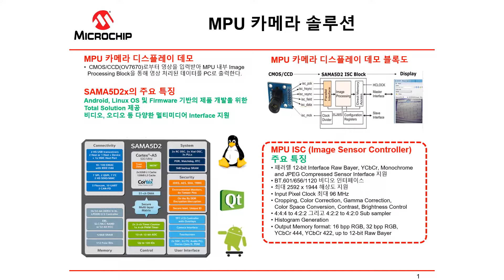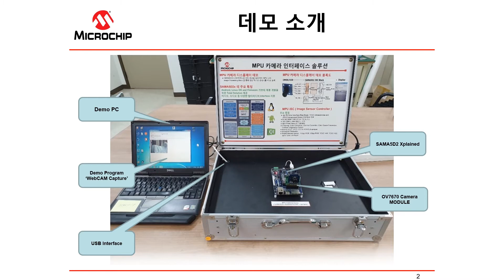(Korean) MPU 카메라 솔루션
Microchip MPU 제품은 ARM7 기반의 시리즈 그리고 ARM9 기반의 SAMA5D3, SAMA5D4, SAMA5D2, SAM9X60 등 다양한 Device 가 있습니다. 이 영상에서는 SAMA5D2 기반의 카메라 솔루션에 대한 DEMO 를 소개합니다.